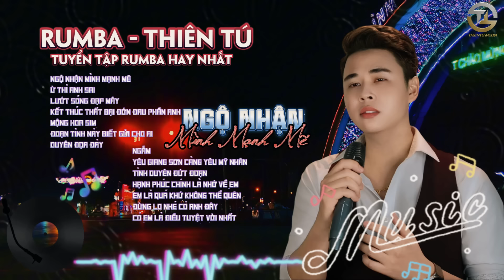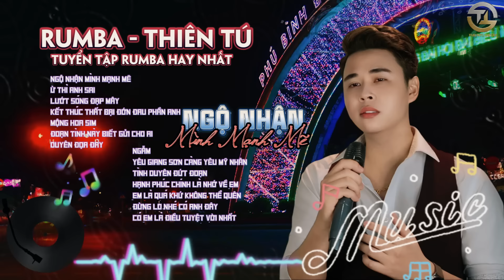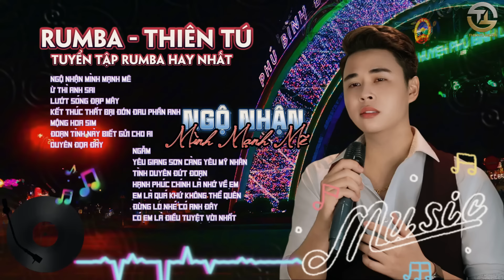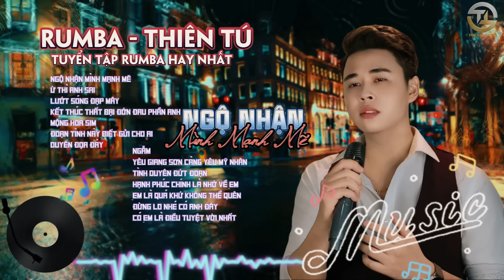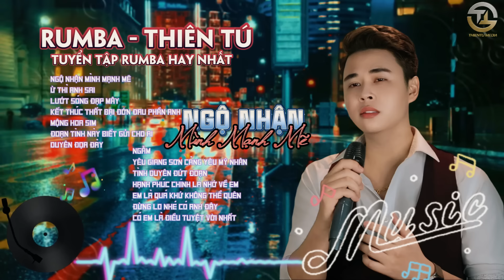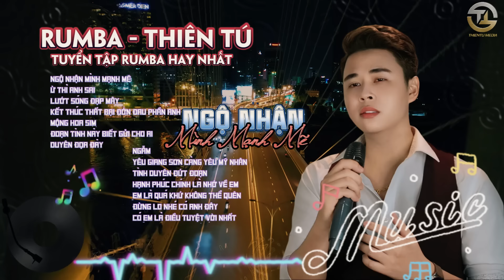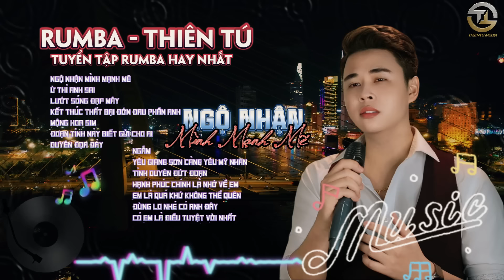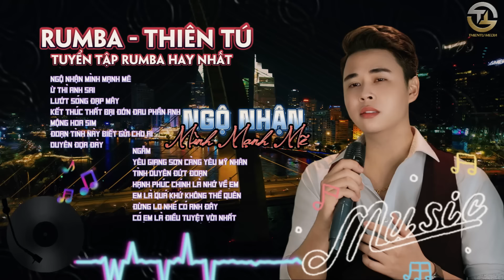Ngộ Nhận Mình Mạnh Mẽ Rumba - Thiên Tú Những Bản Nhạc Rumba Hay Nhất 2024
© Bản quyền video thuộc về :  TTM MUSIC, THIENTU MEDIA